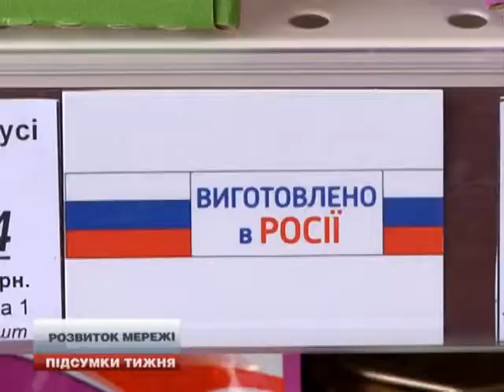У Брюховичах відкрили супермаркет "Рукавчика"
Брюховичам бракувало супермаркету. Пан Володимир мешкає тут і каже, магазину самообслуговування до цього часу тут не було. Асортиментом нової Рукавички більш ніж задоволений. За покупками доводилося їздити за кілька кілометрів до найближчої великої крамниці. Тепер планує зекономити і час, і гроші.  Це вже 72-й супермаркет мережі Рукавичка. У новому магазині функціонує пекарня та кафе.